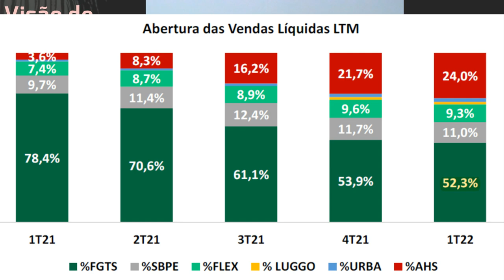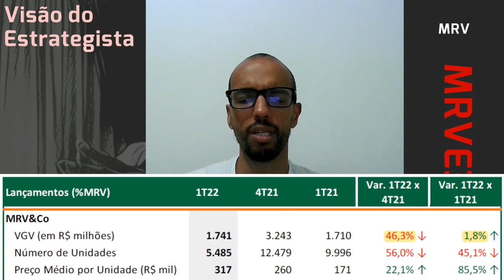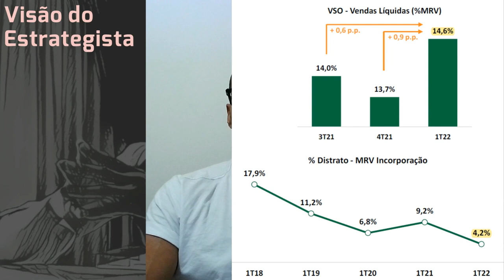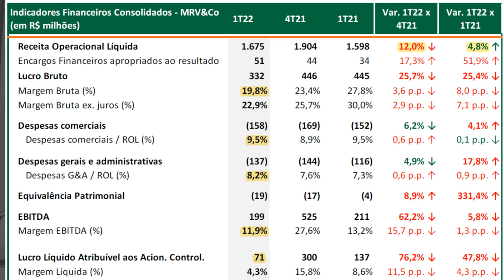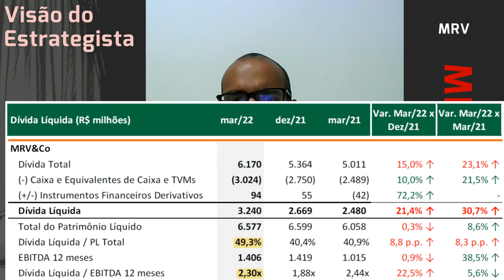13.05.2022 - Visão do Estrategista - Resultados MRV 1T22 - MRVE3